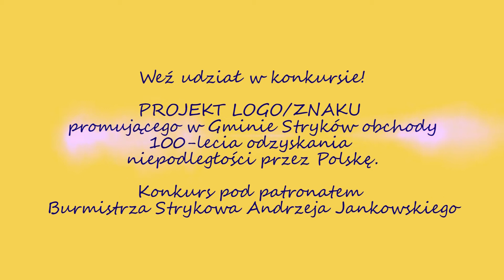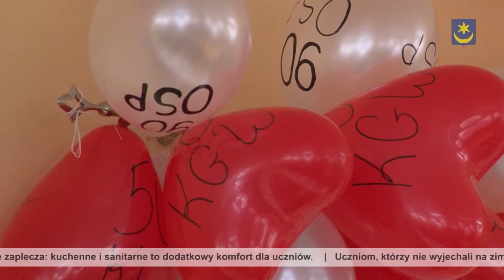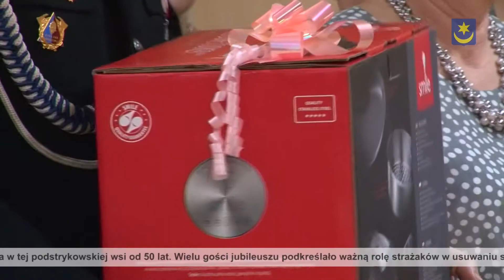TV Stryków - 19.02.2018 - Informacje z Gminy Stryków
Zapraszamy do obejrzenia kolejnego wydania programu TV Stryków. W tym wydaniu przedstawiamy relację z
- rozbudowy Szkoły Podstawowej w Dobrej,
- zajęć feryjnych odbywających się w Gminie Stryków
- uroczystości 90 -lecia SOP w Koźlu i 50 - lecia KGW Koźle.
Zapraszamy